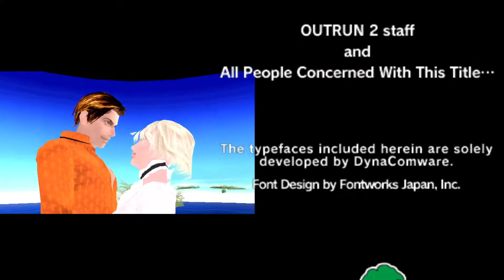Outrun 2 SP Outrun 2 15 Continuous Course Speedrun in 14:15:370 (Dino 246 GTS) (AT)